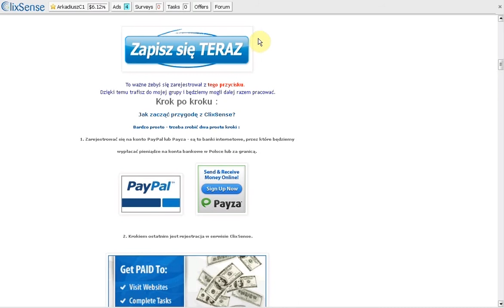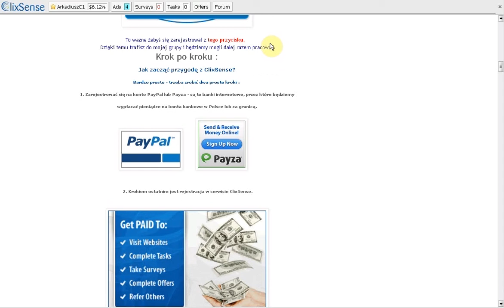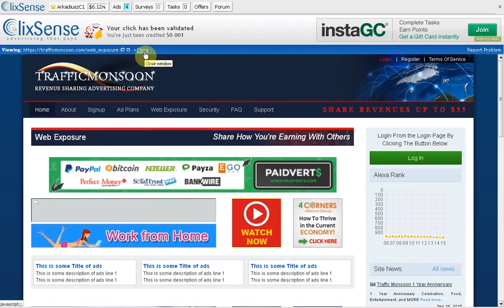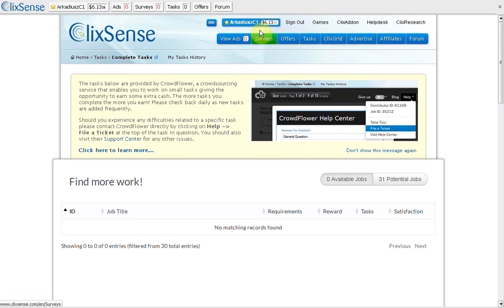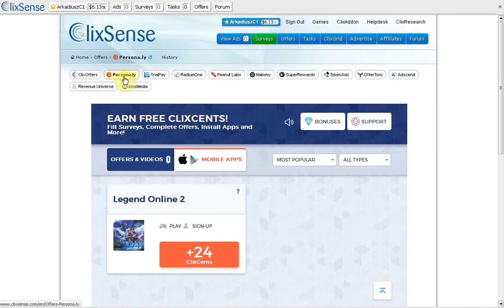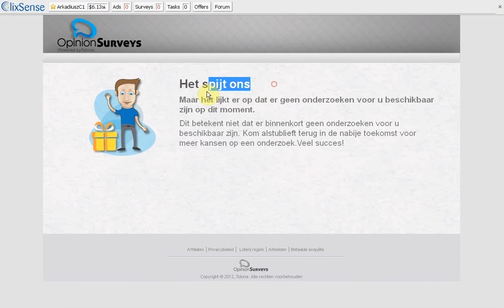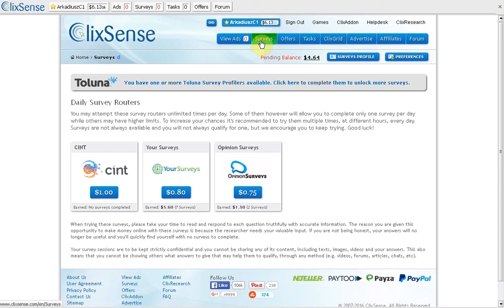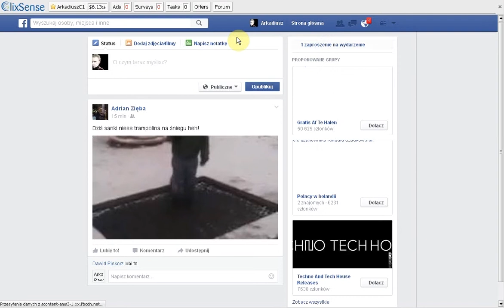Clixsense poradnik APC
Chcesz zacząć zarabiać już dziś ? Dołącz do mojego zespołu!

pozdrawiam